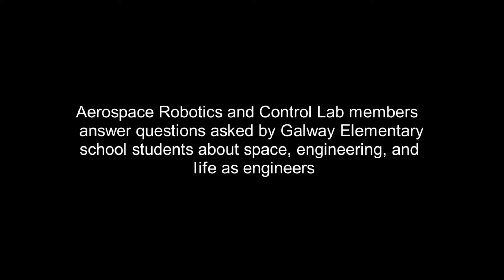Caltech's Aerospace Robotics and Control Group members doing Q&A with Elementary Schoolers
ARCL members answer questions from Galway Elementary School students about space, engineering, and life as an engineer.

For reference, Ms. Lohr teaches kindergarten, Ms. Mattern teaches 1st grade, Ms. Daffan and Ms. Wright teach 4th.

Video made by Rebecca Foust